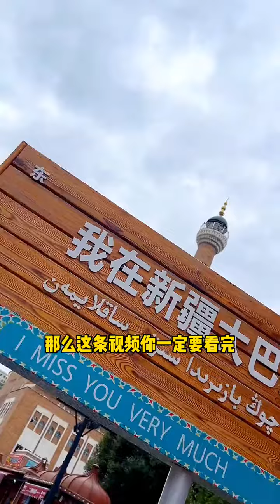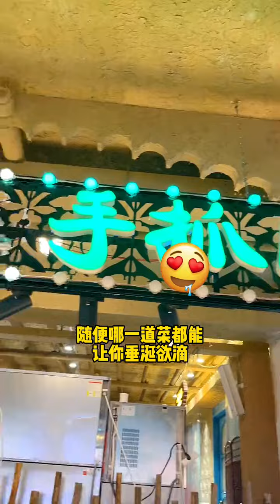新疆 乌鲁木齐 新疆国际大巴扎 【Xinjiang International Grand Bazaar】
The Xinjiang International Grand Bazaar, completed on June 26, 2003, is the world's largest bazaar (known as "market" or "farmers' market" in Uyghur), integrating Islamic culture, architecture, ethnic commerce, entertainment, and dining. It serves as a focal point and showcase for Xinjiang's tourism industry products, known as the "Window of Xinjiang," "Window of Central Asia," and "Window of the World." In 2004, it was selected as one of the "Top Ten Buildings" in Urumqi, embodying a rich Islamic architectural style. Beyond its functional and contemporary design, it revives the prosperity of the ancient Silk Road, showcasing rich ethnic characteristics and regional culture of the Western Regions.